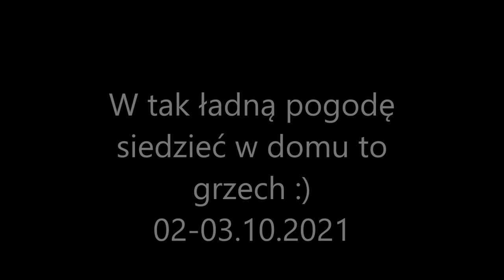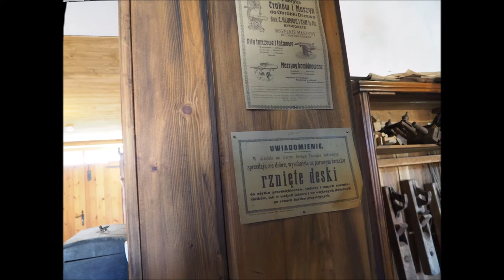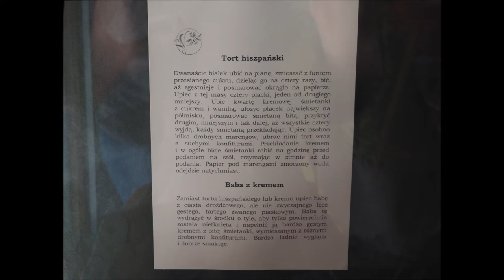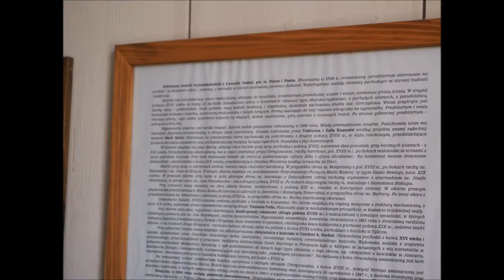W taką pogodę to ...... 02-03.10.2021